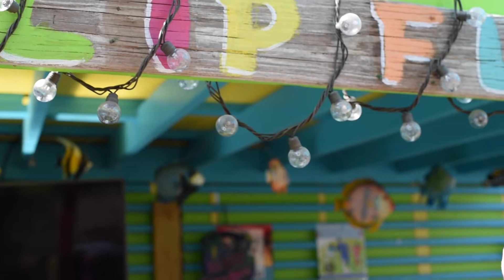Cool Kids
A video love letter to the youth generation.